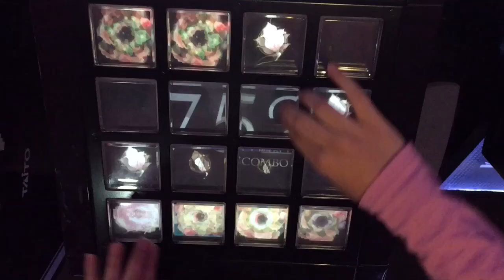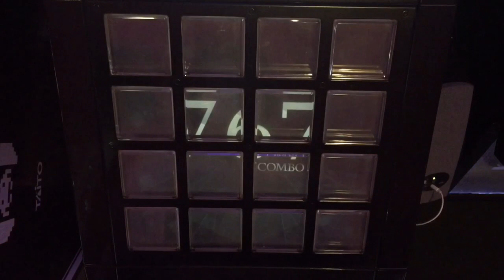【jubeat Qubell】Niflheimr (EXT) EXC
ついったー IPegaten10